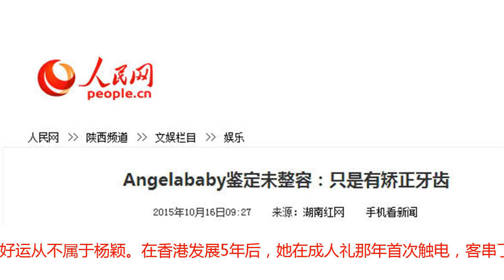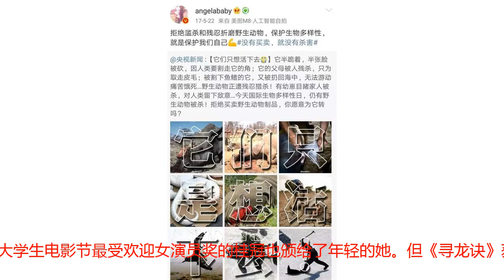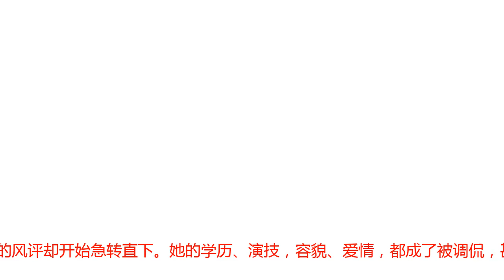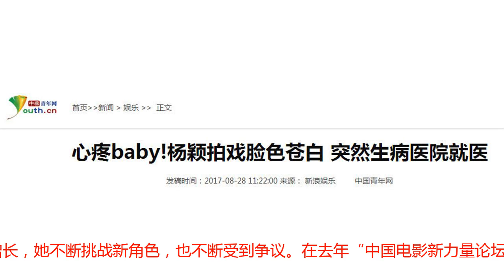杨颖的“创业资本”，居然不止是美貌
在改革开放40周年的时间节点，一大波创业剧涌上荧屏。在互联网深刻改变我们生活的当下，浙江卫视正在热播的《创业时代》，就以几位年轻人的创业故事，向一代代互联网创业者们表达了深情致意。《创业时代》讲述了黄轩饰演的郭鑫年，以一款名为“魔晶”的软件，掀起了互联网革命。但“木秀于林，风必吹之”，挑衅质疑的同行，以及来自朋友、爱人和自我的多重压力，让他的创业之路举步维艰。在困境中，投资分析师那蓝，总是用一句话化解他的难题。当郭鑫年为“魔晶”写下冗长的商品介绍书时，那蓝以一句“不要让专业成为你与资本沟通的障碍”点醒了他，将资料做了大幅删减。而郭鑫年为时机犹豫时，那蓝又说“软件是头猪，养肥了一定要马上杀，现在魔晶的市值的最高峰，不能坐等机会丧失”，一语道破投资市场的金科玉律。饰演那蓝这位“金句女王”的，就是Angelababy杨颖。在过去的电视剧中，杨颖多以古装示人，或白衣飘逸，或青衫粉嫩。没想到换上职业装后，秒变为时尚丽人。在她的演绎下，那蓝独立冷静、自信优雅的现代女性气质被精准传达。那蓝犹如一道白月光，照亮了郭鑫年的创业之路。而在杨颖的助力下，电视剧《创业时代》不仅收视率位居同时段前列，还被《人民